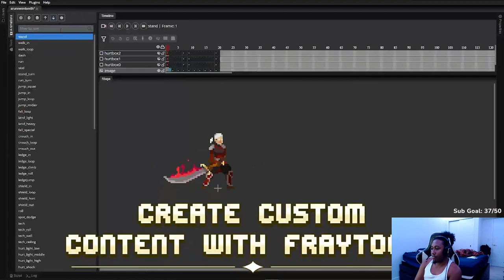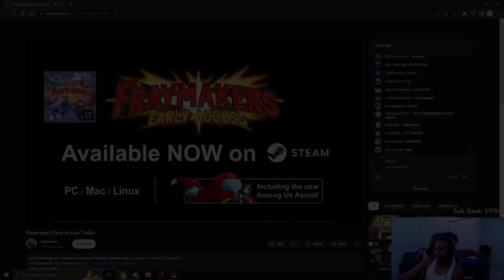Fraymakers Early Access Launch Trailer | AMONG US JOIN FRAYMAKERS! REACTION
Fraymakers, Fraymakers Gameplay, Fraymakers Trailer, Fraymakers Work Shop, Fraymakers Custom Characters,